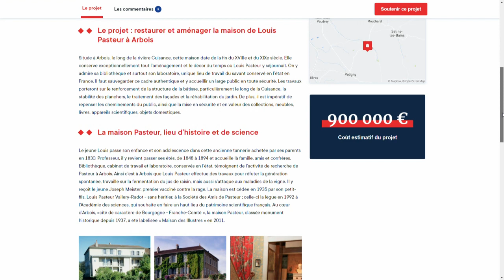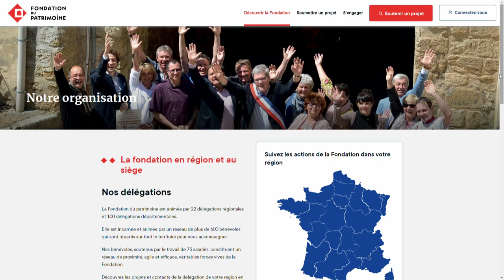Arbois : la maison de Louis Pasteur lance un appel aux dons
A Arbois, la maison Pasteur va faire l'objet d'une restauration d'envergure. Le patrimoine a le vent en poupe et la fondation du patrimoine a donc décidé de lancer un appel aux dons sur son site internet afin de financer cette métamorphose.
Reportage Aline Bilinski et Philippe Arbez
avec
Sylvie Morel
Directrice de la Maison Pasteur
Philippe Bruniaux
Président de l'Association Pasteur Patrimoine Arboisien
Pascale Cossart
Secrétaire perpétuelle de l'Académie des Sciences